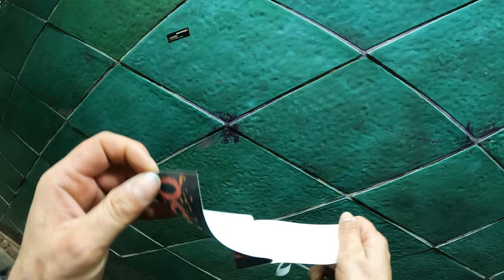Gravelbike Tour - zum Lost Place - Altes Chemiewerk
Nahe Berlin gibt es einen wunderbaren Lost Place,
ein altes Chemie- und Zementwerk!
Unglaublich - riesig!!!

Spontan und ohne Ahnung was mich hier erwarten wird,
fuhr ich los, an einem meiner letzten Urlaubstage!

Ein riesiges verlassenes Zement- und Chemiewerk in Rüdersdorf!

Neu:
Das Garmin Varia -  Bike Radar!

Luniatic -91nova
Helish Cushy

Erie 91nova
Lose it - killrude
Worldplay - Wai
Immortal Call - Hallmore
Terotory - Ballpoint
Clutch - STRLGHT